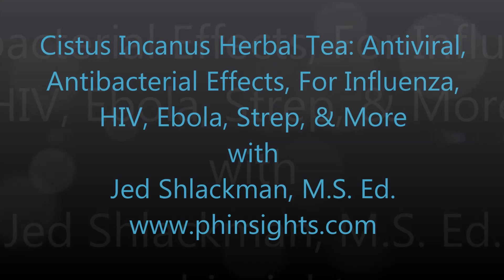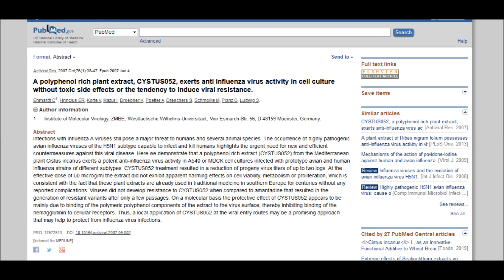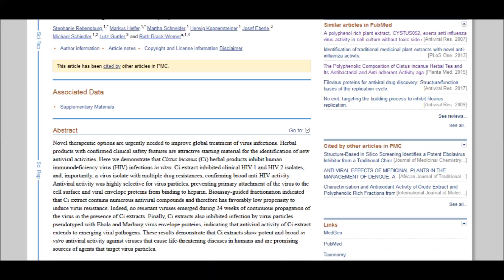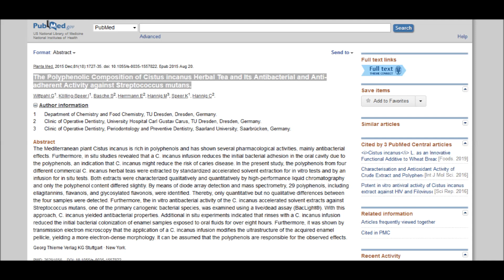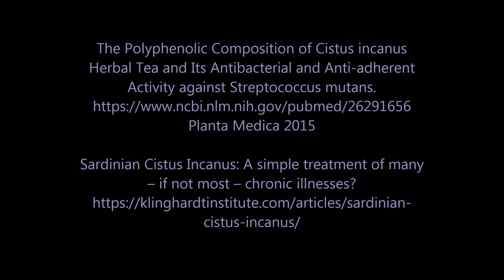Cistus Incanus Herbal Tea - Antiviral, Antibacterial Remedy, Influenza, HIV, Ebola, Strep, Etc.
Jed discusses cistus tea, an herbal remedy that has been studied by researchers to examine its antiviral and antibacterial properties. Cistus incanus is a rock rose plant species that grows in the Mediterranean region. The leaves are rich in polyphenols that have medicinal effects and make this a potent herbal remedy that appears to inhibit many infectious pathogens.